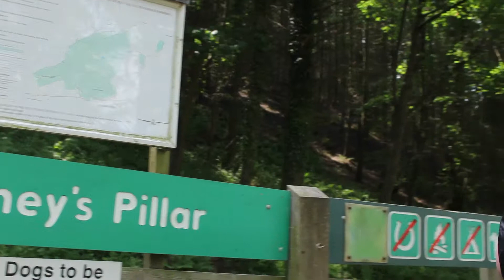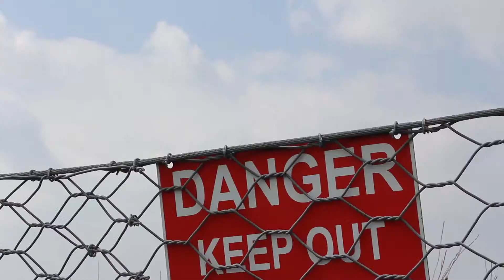Book Research for ShockWaves series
Suzanna Williams does some book research for the latest book in the ShockWaves series at Criggion Quarry on the Shropshire/Welsh borders.

Find ShockWaves, the first book in the series, in paperback or ebook at
Amazon UK and
Amazon US

Thanks to Plainsight VFX for the great video production.